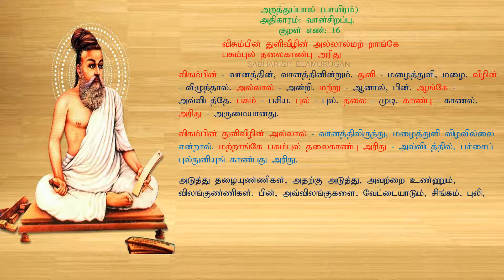குறள் எண் 16, உணவுச் சங்கிலியின் தொடக்கத்தை வலியுறுத்தும் குறள்! வான்சிறப்பு.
உணவுச் சங்கிலியின் தொடக்கத்தை வலியுறுத்தும் குறள்!
குறள் எண் : 16
அறத்துப்பால்
இயல் : பாயிரம்,
அதிகாரம்: வான்சிறப்பு

விசும்பின் துளிவீழின் அல்லால்மற் றாங்கே
பசும்புல் தலைகாண்பு அரிது

thirukural, thiruvalluvar, kural, tamil, திருக்குறள், அறத்துப்பால், பாயிரம், வான்சிறப்பு, குறள், திருவள்ளுவர்,